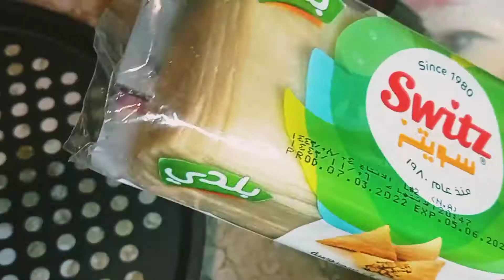iftar special/Ramadan ganji/assh recipe/chicken samosa/rice porridge by FFW